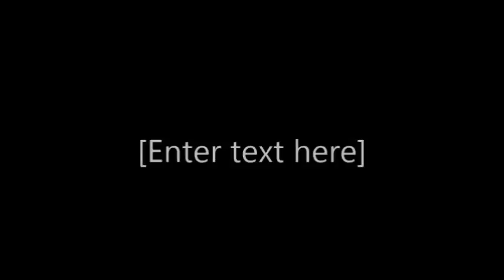7 6 17 Out & About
Just a clip while I was hot early to beat the heat